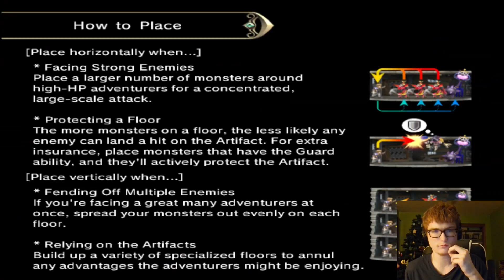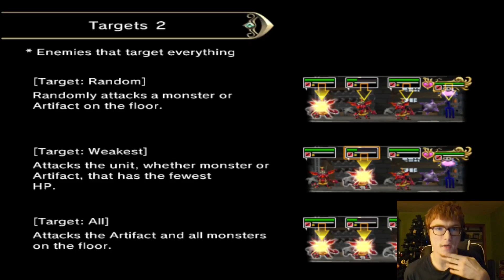Final Fantasy Crystal Chronicles: My Life as a Darklord | Part 4 | She's part human???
BUM BUM BUMMMMMM!!!